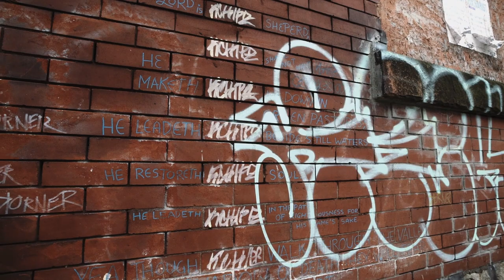One Year Later: Building Updates and Phase 2 Launch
A year ago we officially voted to purchase a 125 year old building in the downtown of Hamilton, Ontario. It needed a lot of work.

Here's what we've done so far.

If this project speaks to you, we would love your support as we enter phase 2 of the restoration process.

Thanks to Shawn Lovering for telling the story so well.